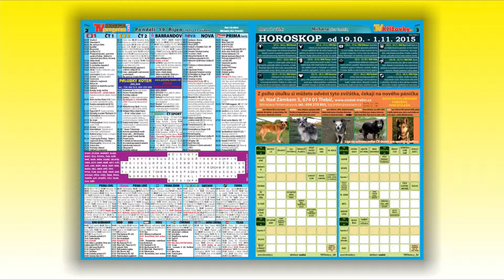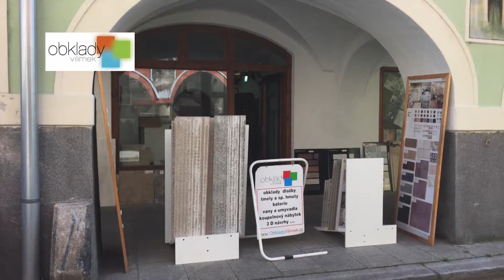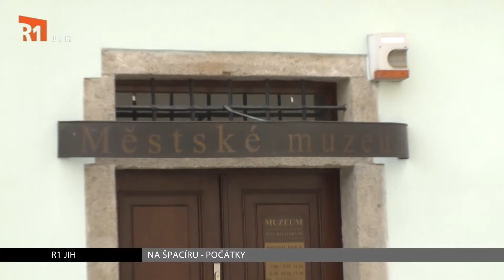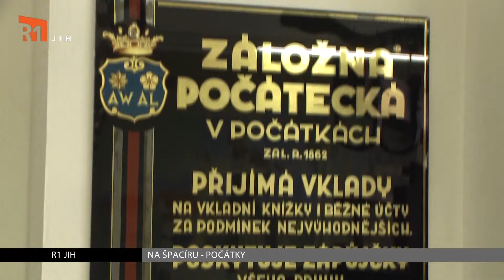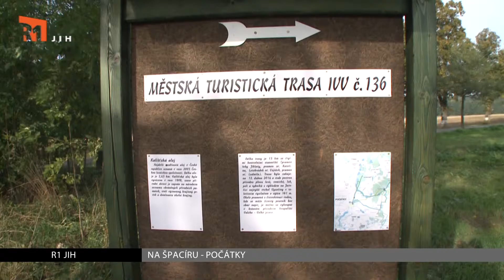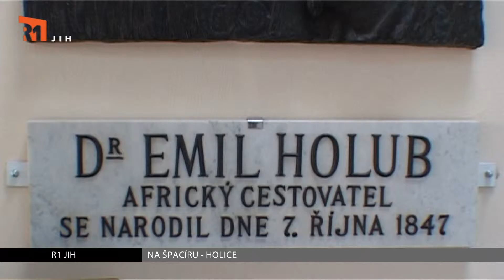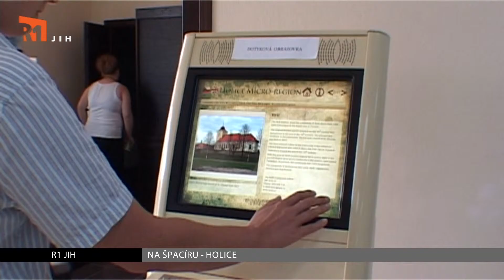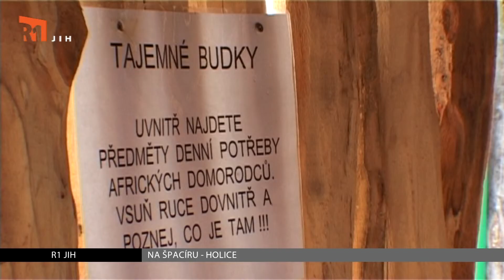JIŽNÍ ČECHY A VYSOČINA: Minuty regionu 26.10.2015 (R1JIH)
Dnes o čištění komínů a také o nové brožuře pro těhotné cizinky v Jihlavě.